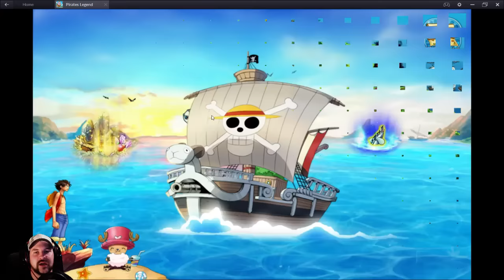Let's Play Sailing World #125 [Storymodus Level 114, Teil 8]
Tja Leute ich bin im Urlaub und gammel am Strand und ihr dürft Euch die Urlaubs Folgen rein ziehen die ich für Euch vorbereitet habe. Viel Spaß ^^